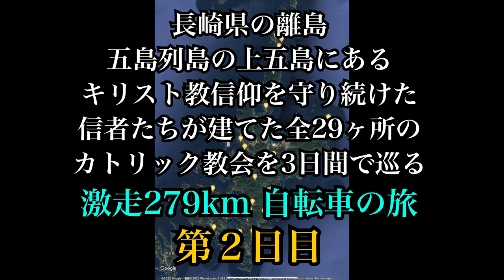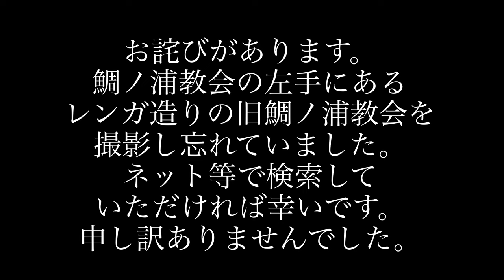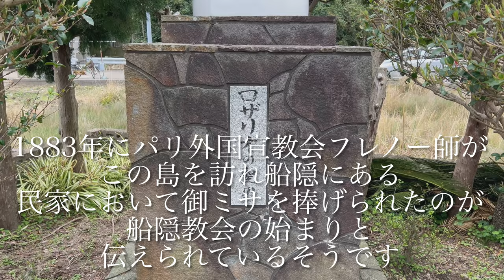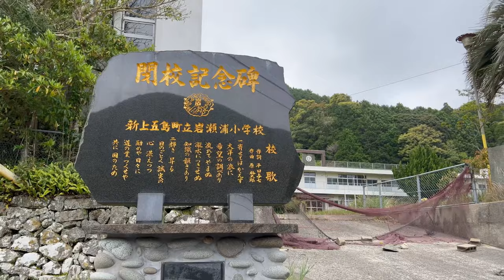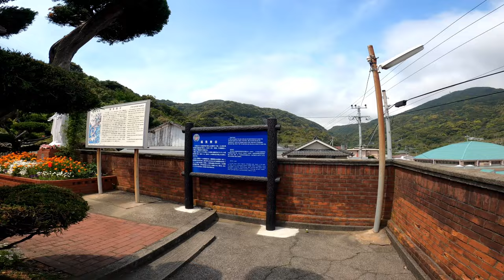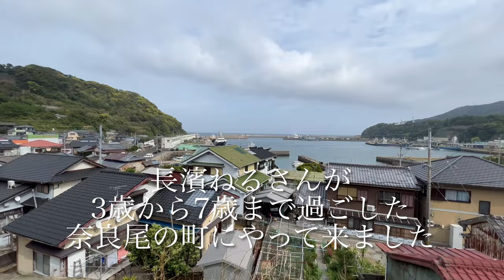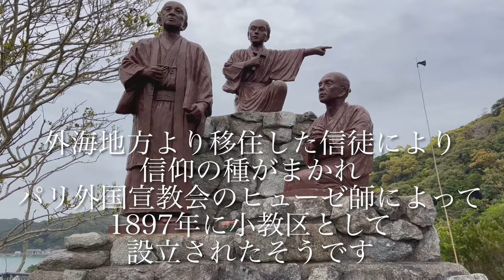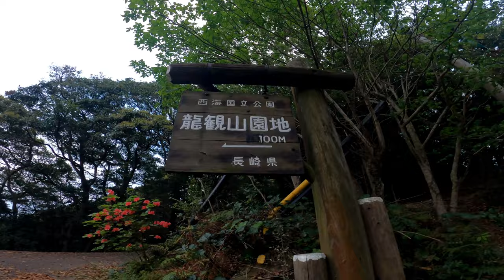【 五島列島 激走279km！自転車の旅③ 中通島 東部〜南部、若松島 西部の旅 】長濱ねるの古郷、奈良尾の町にも行きます 長崎県新上五島町 奈良尾のあこう樹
青方郷の宿前から鯛ノ浦教会まで約8kmと表示しましたが、5.1kmの誤りです。

また、当時の欅坂46の平手友梨奈さんが脱退したのが2019年と発言していますが、正しくは2020年です。